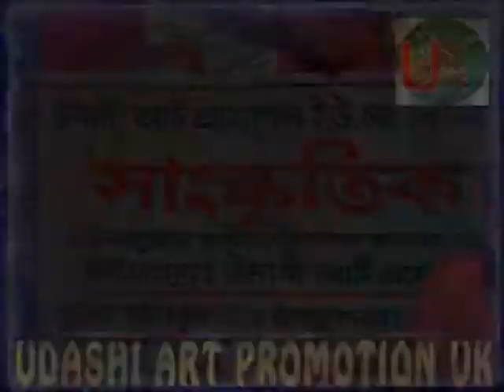Singer Baul Jhuma Akther live in Bangladesh 2014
(  দেহ মন প্রাণ সপে দিয়ে ছি আমি পাগল দেওয়ানা হয়েছি )
(  গান টি গাইলেন জুমা আক্তার  )
(  উদাসী আর্ট প্রমোশন ইউকের উপহার )
(  live in Bangladesh 2014 )
bangla folk songs And Sylheti Baula Gaan
( official video )